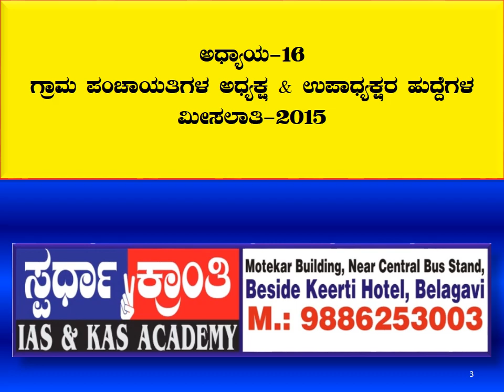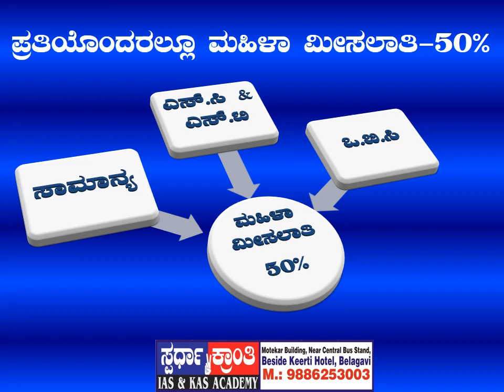PDO-Topic 16- ಅಧ್ಯಕ್ಷ ಸ್ಥಾನದ ಮೀಸಲಾತಿ-Ashok Mirji-KAS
Panchayat Development Officer EXAM KPSC